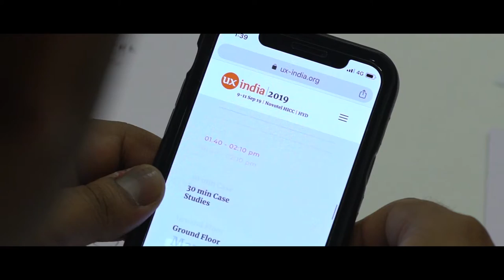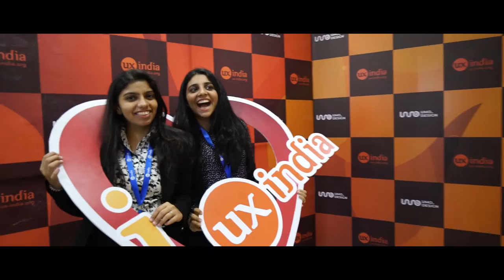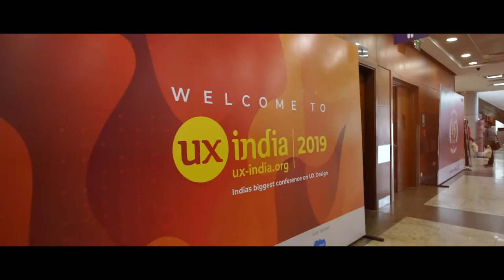Glimpses of UXINDIA 2019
Celebrating15 years of UX in INDIA.
UMO Design Foundation celebrated the 15th annual conference UXINDIA 2019- India's biggest conference on User Experience Design.

Immersive workshops, keynotes, ted like talks, 30min case studies, XPO, Design X Social, Design X Awards, Round Tables, UX Talent Fair and many more.

We owe our thanks to each and every one of you - participants, speakers, sponsors, award winners, volunteers, local leaders and the design & tech community

UXINDIA: India's biggest conference on User Experience Design
9, 10 & 11 September 2019, Novotel HICC, Hyderabad, India